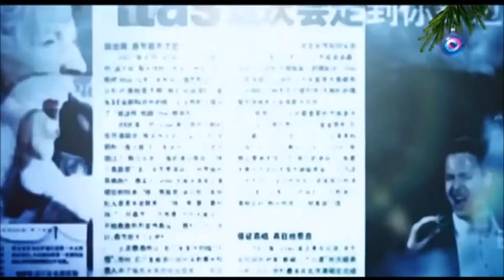VITAS - "История моей любви" (Полный концерт)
2015 - Санкт-Петербург. БКЗ "Октябрьский"